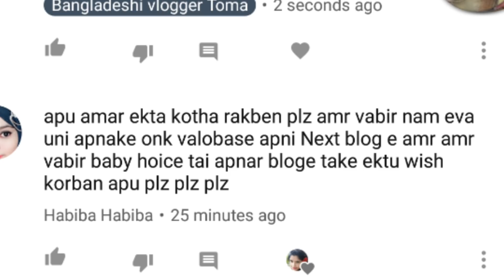Bangladeshi vlogger Toma/Home made scrub/Amazing tiffin recipe/vlog 46